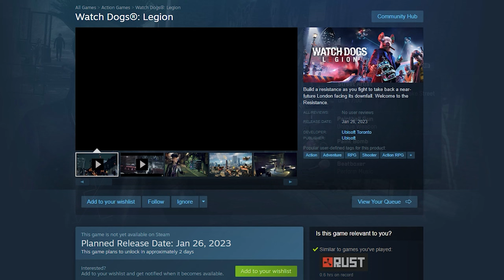Watch Dogs Legion is Coming to Steam!